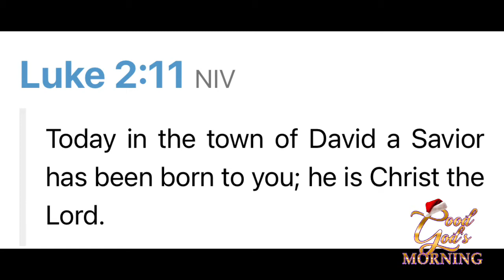12/25 Good God’s Morning “He is Here”